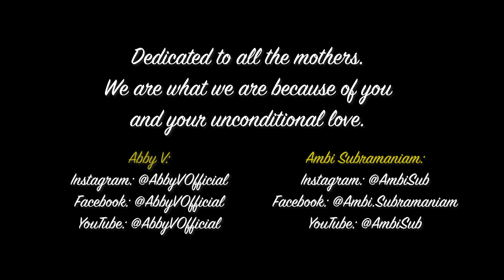Mother's Day Mashup | Mathe, Uyirum Neeye, Maa | Ambi Subramaniam and Abby V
These are tough times, and we hope to lean into the power of music to spread some warmth. This mashup, created with the amazing Abby V, is a celebration of the purest form of love - that of a mother's. We wish every mom a very happy Mother's Day today.

Songs featured in the mashup:
1. Mathe Malayadhwaja (Varnam, Khamas)
Composer: H.N. Muttaiah Bhagavatar

2. Uyirum Neeye
Composer: AR Rahman
Lyrics: Vairamuthu
Original Singer: P Unnikrishnan

3. Maa
Composer: Shankar - Ehsaan - Loy
Lyrics: Prasoon Joshi
Original Singer: Shankar Mahadevan